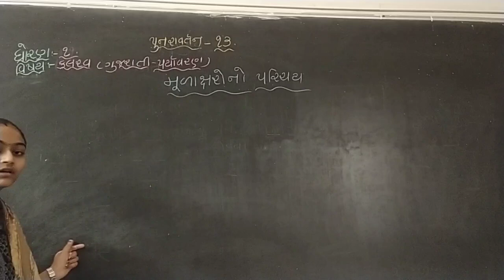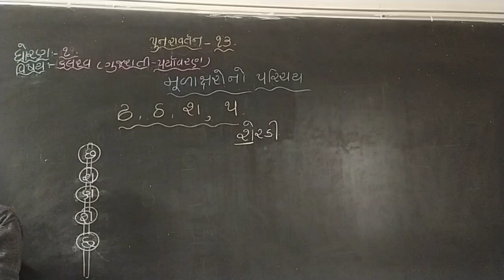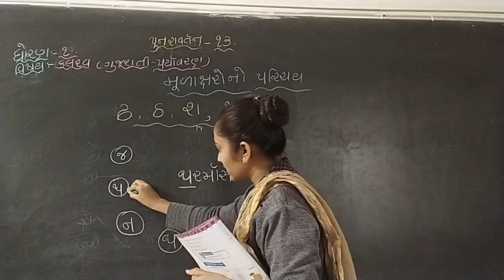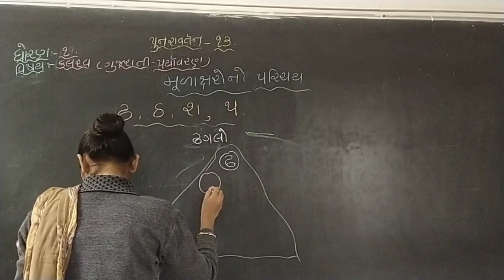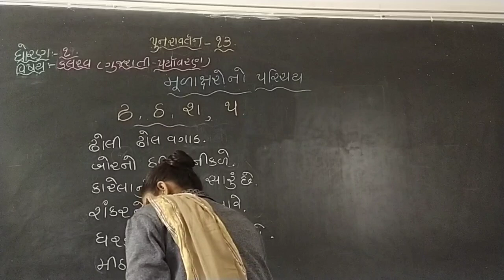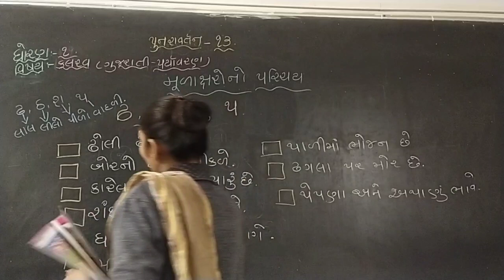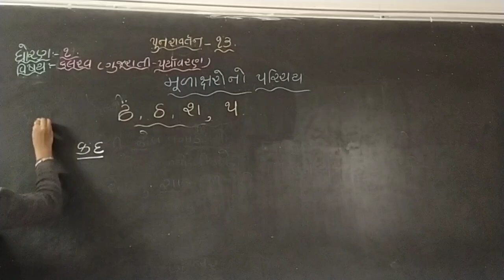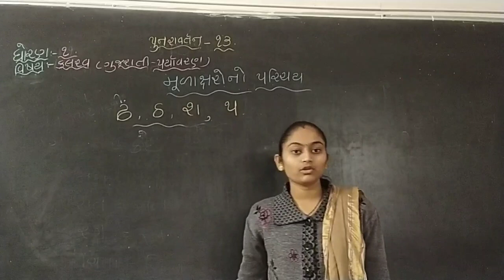ધોરણ - 1 // વિષય - ગુજરાતી // પુનરાવર્તન - 13 //